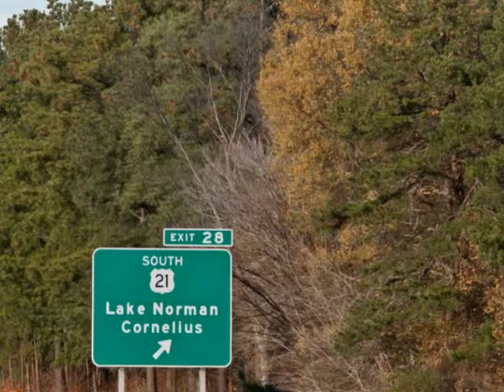Cornelius NC | Lake Norman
Cornelius, North Carolina is a smaller but very popular Lake Norman town just 15 minutes north of uptown Charlotte. Known for its beautiful waterfront homes and convenient central location Cornelius is a standout among Charlotte and even Lake Norman towns.